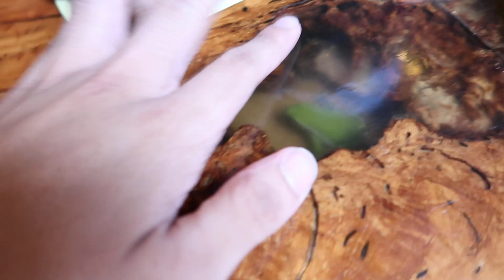MINI ROADTRIP (w/ Grant Perez & Tina) | Josh Obliga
Mini Roadtrip Vlog to the Mountains with Tina & Grant Perez!

No pube reveal oops :(